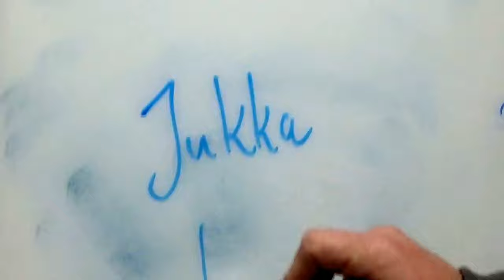Who is going to be in Top 10 GTP 2018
Support of the Top 50 teachers for GTP 2018